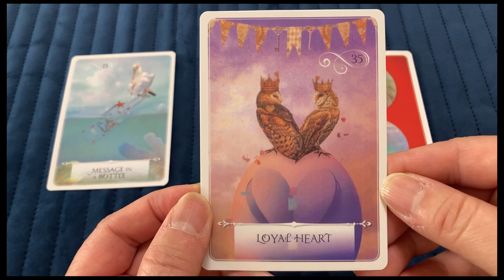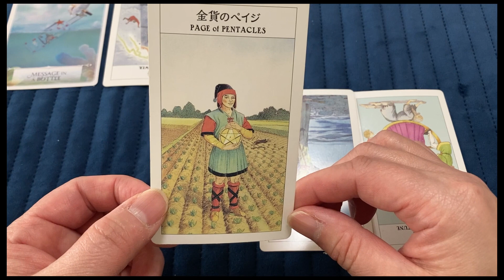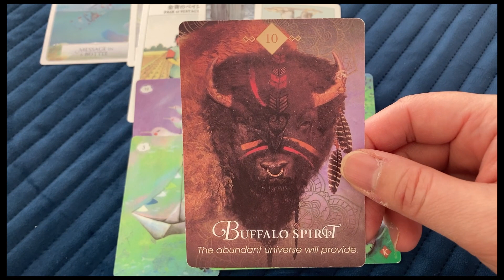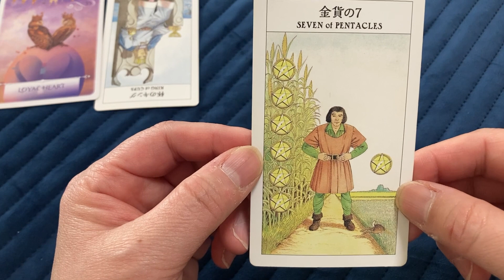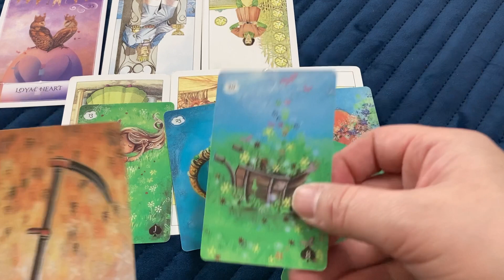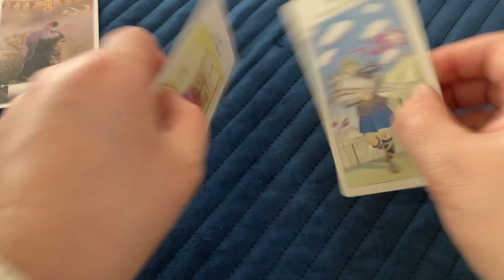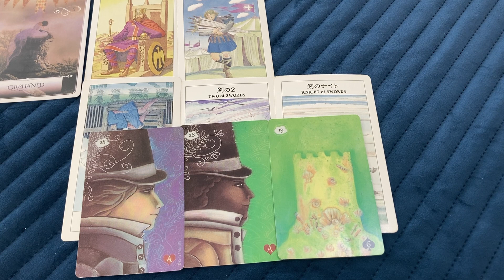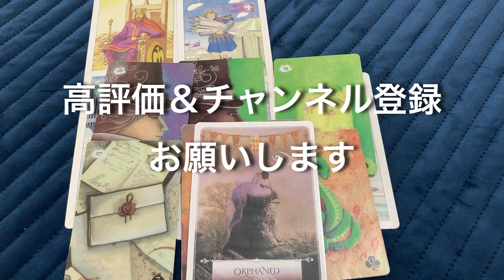【天秤座満月🌕】あなたに起こること🌈タロットリーディング🍀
潜在意識タロットリーディング運晴百代です💖

🌞今日のリーディングメニュー🌞
・現在の状況
・天秤座満月起こること
・フェアリーカードメッセージ
・ウィズダムオラクルメッセージ

🍀近況報告　　　　0:00

🌛カード選択　　　　0:35

🌛カードオープン　　0:48

❤️ A     1:12

💙 B     7:48

💚C     13:52

当てはまらないと感じた場合は、他の選択肢を選んでみてください✨
コメント欄にどれを選んだか、ご記入くださいね♫

【stand.fm】にて毎日タロット更新しています💖
【note】にて新月 満月に思うこと発信中

【てんと点 channnel】
新潟の魅力ある「ひと」を伝えるインタビュー番組